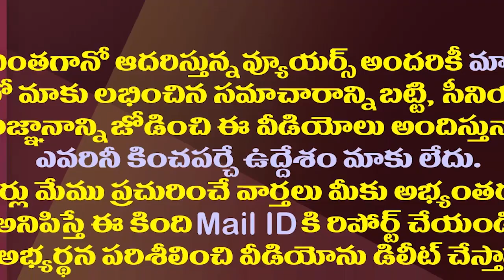ఈ మాత్రం దానికేనా..బద్వేలులో బీజేపీ దుస్థితి ఇది|BJP Imports Its Candidate From Another Constituency